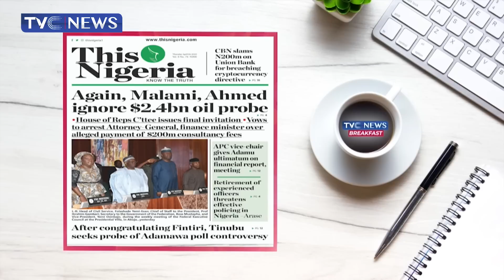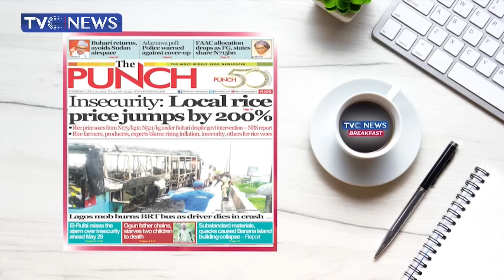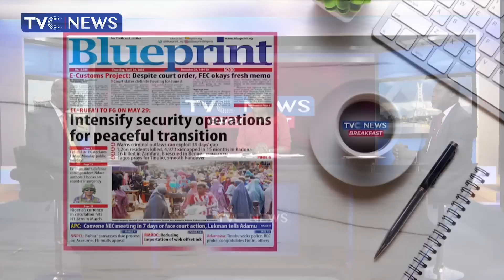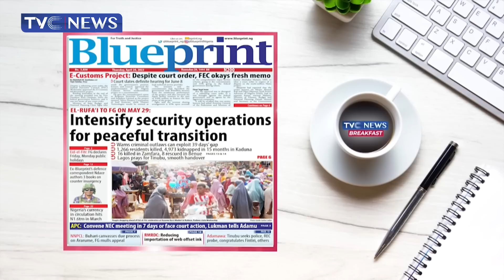Controversial Adamawa Poll, Tinubu Demands Investigation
Veronica Dan Ikpoyi, Sam Omatseye, and Mike Okwoche analyses the stories that makes up the headline on nigeria newspaper as Tinubu demand further investigation of controversies on Adamawa polls